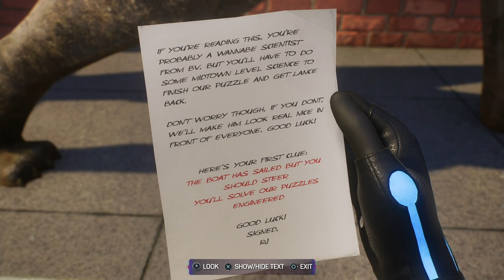SPIDER-MAN 2 | PS5 WALKTHROUGH | PART 4 | BROOKLYN VISIONS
BV Club Fair - BV
Lights, Camera, Action - BV
Homecoming - BV
Senior Prank - BV